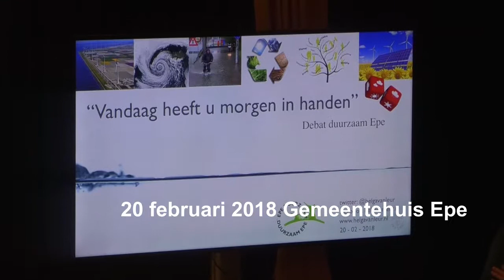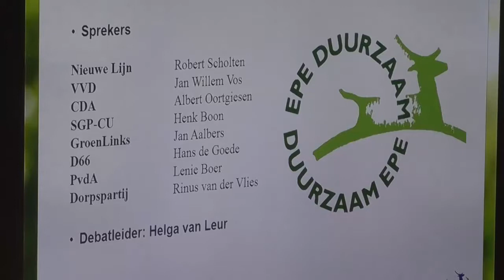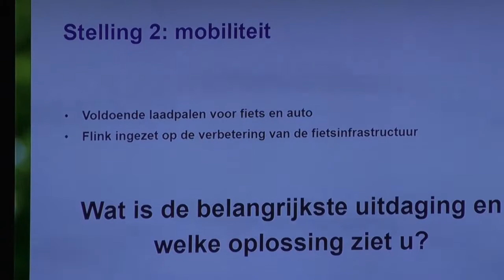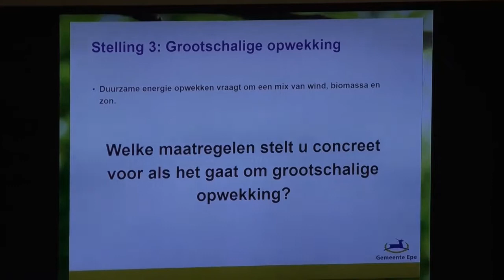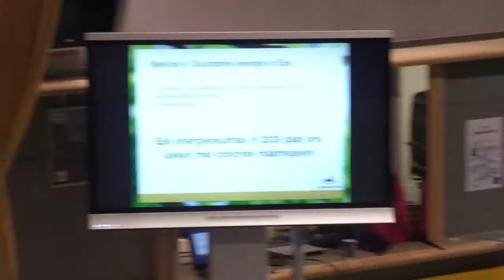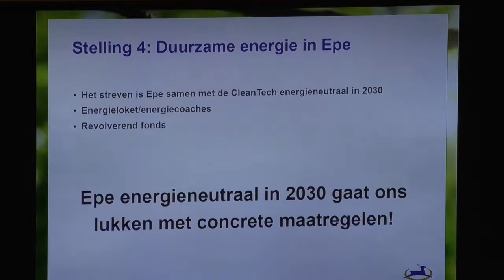Duurzaamheidsdebat Epe 2018 met Helga van Leur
Epe - Op 20 februari 2018 werd in het kader van de gemeenteraadsverkiezingen in het gemeentehuis van Epe onder een behoorlijke publieke belangstelling een debat met de lijsttrekkers gehouden. Helga van Leur liet in een korte presentatie zien hoe gekeken kan worden naar de opwarming van de aarde om vervolgens te proberen om de lijsttrekkers te verleiden tot uitspraken over concrete maatregelen om zo snel mogelijk in de gemeente Epe energieneutraal te worden.